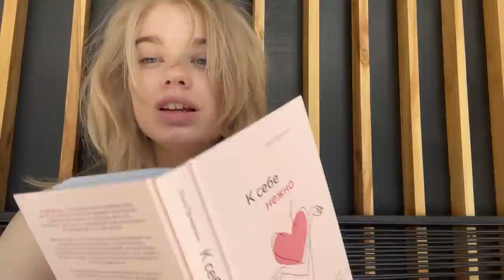Я устала.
*Facebook и Instagram запрещены в России